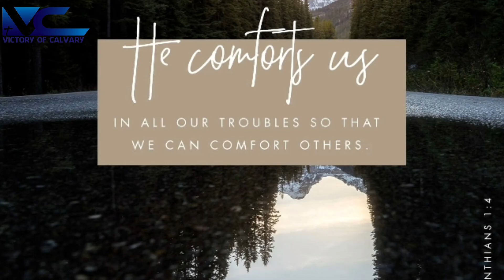Troubles are for a reason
Don't be disappointed that you have  to face troubles. It is a classroom to prepare us for others to look and learn